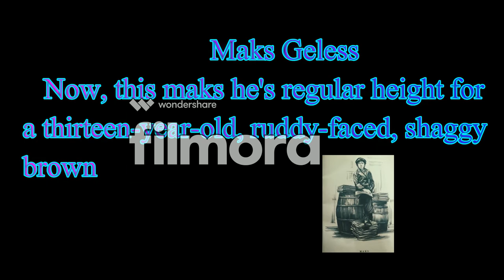CITY OF ORPHANS "book trailer"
by Omar abu alwafa
for MrJimi hummer
Access13